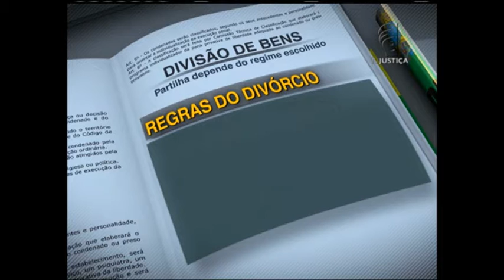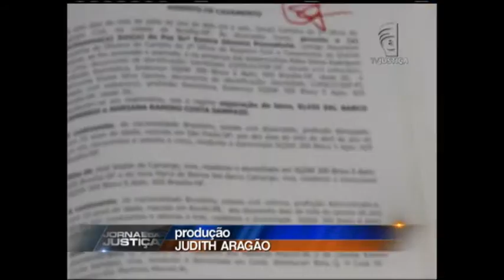Jornal da Justiça - Divisão de bens (Direito de Família)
Você sabia que, para a Justiça, um casal que não oficializa a união, vive em comunhão parcial de bens? Agora, como fica a divisão em cada caso?

Veja na terceira reportagem da série "Direito de Família", com a repórter Kátia Gomes!